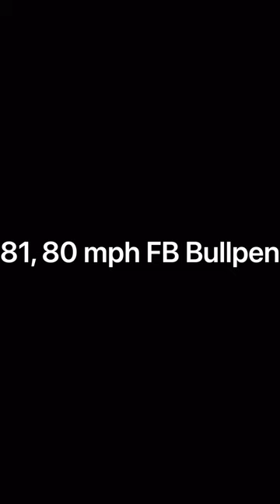81, 80 MPH Fastball September 2022